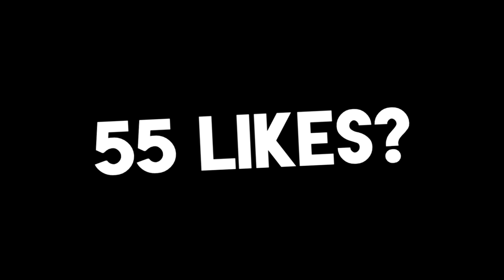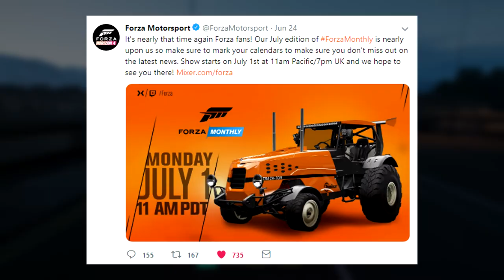Are We Getting A Tractor In Forza Horizon 4? (READ DESCRIPTION)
This was already made and uploaded before we actually found out about the Track-Tor coming to FH4 through the new Top Gear story line.
I will have a video out at 9PM UK time talking about the new cars that are coming :)

I value time